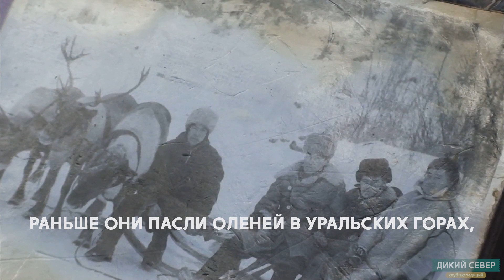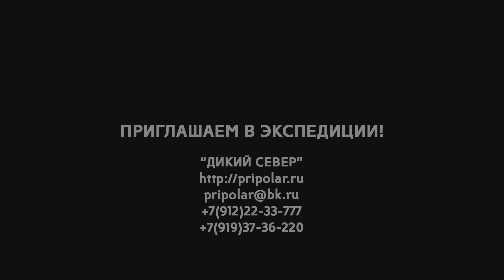Манси. Таёжные люди | Дикий Север #13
Манси (манс. меньдси, моансь; устаревшее — вогулы, вогуличи) — малочисленный народ в России, коренное население Ханты-Мансийского Автономного Округа — Югры.
Ближайшие родственники хантов и исконных венгров (мадьяров). Говорят на мансийском языке, но около 60% считают родным русский язык.

«Этноним «манси» (на мансийском — «человек») — самоназвание, к которому обычно прибавляют название местности, откуда происходит данная группа (сакв маньсит — сагвинские манси). Соотносясь с другими народами, манси называют себя «манси махум» — манси народ.

Большую роль в жизни манси Северного Урала играют запреты. Это особенно ярко проявляется в отношении к земле, которую нельзя даже поранить острым предметом.

Более подробно о таёжных людях манси Вы можете почитать на нашем сайте
О достопримечательностях Северного Урала с большим удовольствием расскажем Вам лично (свяжитесь с нами по электронной почте: ) либо Вы можете посетить снегоходное подразделение нашего сайта по ссылке

Приглашаем всех желающих поучаствовать в наших снегоходных экспедициях по Северному Уралу, а также по Среднему и Приполярному Уралу: мы еженедельно организуем интереснейшие и захватывающие туры по реке Чусовой, а также к Конжаковскому Камню, плато Кваркуш, Перевалу Дятлова, плато Маньпупунёр. Наши профессиональные гиды и шеф-повара позаботятся о Вашем комфорте на протяжении всей поездки. Совершите незабываемое путешествие в самые труднодоступные уголки Урала с клубом экспедиций "Дикий Север"!

Принимайте участие в экспедициях с клубом «Дикий Север»:
зимних:

Смотрите видео о других знаковых местах Урала:

— краткий информационный ролик об Уральских горах

— река Чусовая зимой: по следам Ермака на снегоходах

— плато Кваркуш на снегоходах. Царство вечной зимы

— плато Маньпупунёр зимой: легендарные столбы выветривания

В течение сезона и после него выкладываем потрясающие своей красотой кадры из экспедиций. Спешите увидеть их первыми!